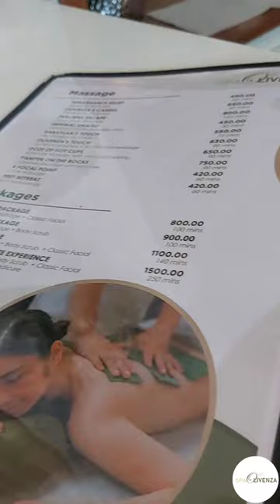Pampering Day at SPA OLIVENZA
Hi Guys, for todays Video, updi nyo ako for my pampering day tour at Spa Olivenza Iloilo .✨

📍Location: 2nd Floor Alcove Building, General Luna Street, Iloilo City.

Book a reservation:
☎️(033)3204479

Watch till end guys.❤❤❤

If you are searching for vonggang vonggang self care, ma recommend ko gid ang Olivenza Ultimate Experience 👌👌👌.

Main Branch: Spa Olivenza ✨✨✨
📍Jaro: Mc Arthur Drive Tabuc Suba Jaro Iloilo city, Between LTO and NFA offices.
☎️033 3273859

PS: Watch in HD for better viewing. Hehehehe charot lang🤣🤣🤣 pero paki full screen guys while watching. Thank you gid.